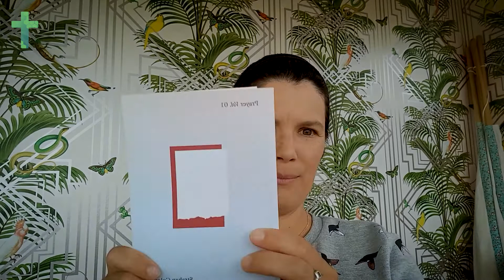[23102021] Sunday Service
Mobile number:

Service Lead:  Hayley Emery
Preacher:         Rev. Becky Heale
Editor:               Mark Yeoh

Music Team
Guitar:              Mike Ballentyne
Keyboardist:    Daryl Cogger
Drums:             Khai Ghan
Vocal:               Clare Thomson
Vocal:               Rachel Ballentyne